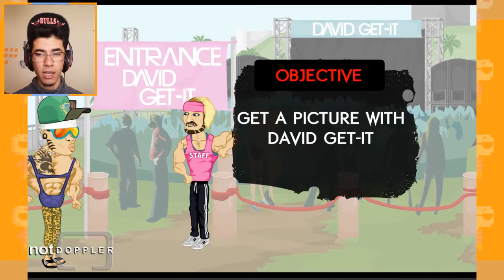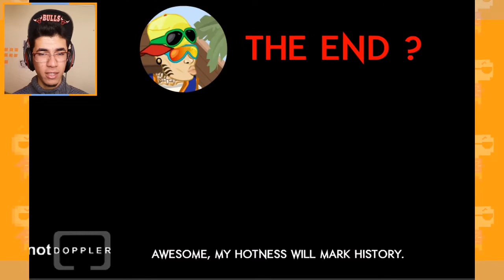DOUCHEBAG SIMULATOR 3!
DOUCHEBAG SIMULATOR 3! Welcome back! Make sure to drop a like for more videos! Let's go for 15 likes!